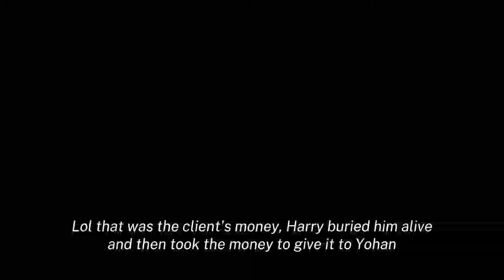Money, Money, Money//Gacha BL (Omegaverse)//Meme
Credits to: @SUIKO.1203
and others